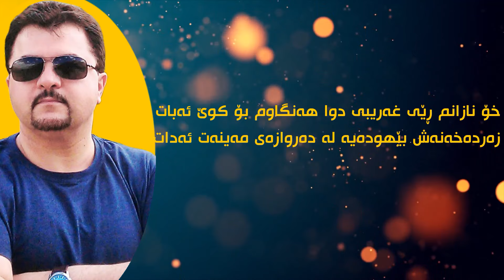ئەوا ئەڕۆم - مەریوان سەفادین - Mariwan - Awa arom